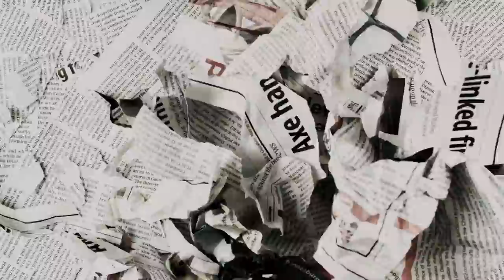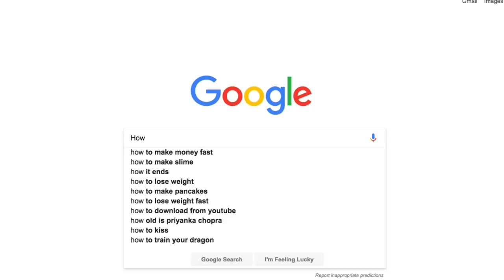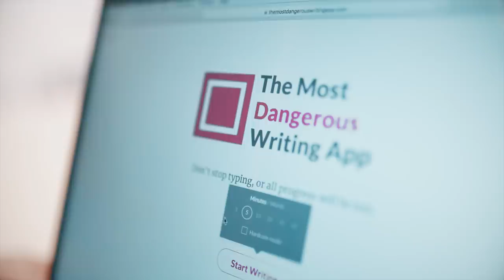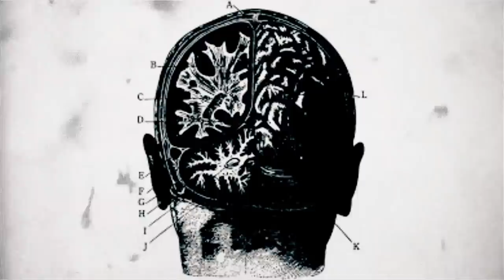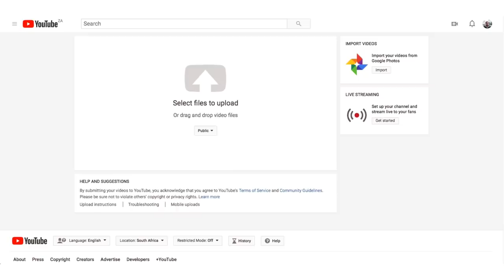How to make a film